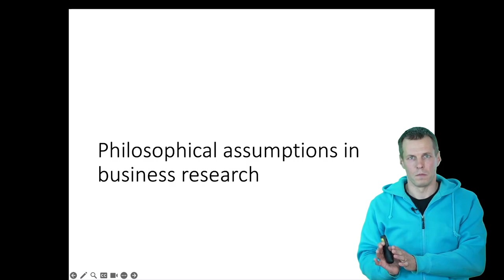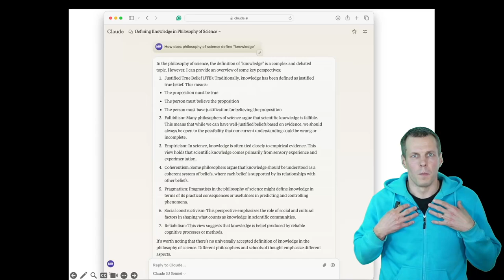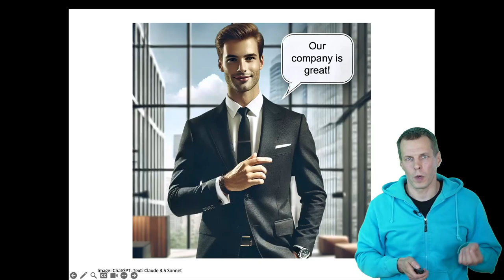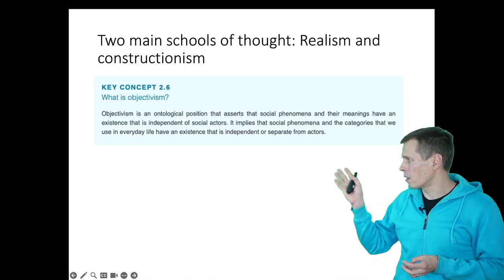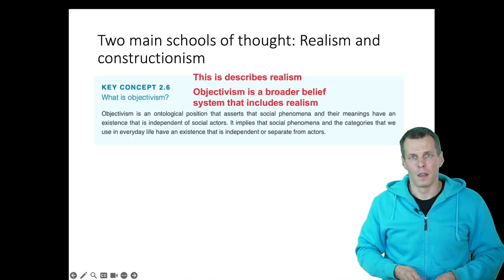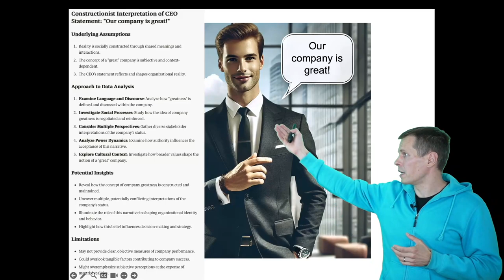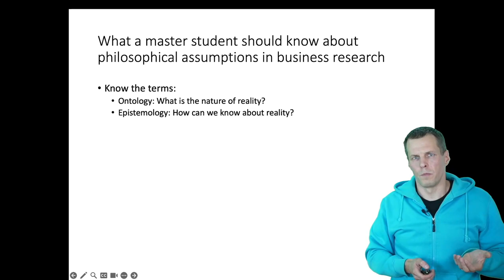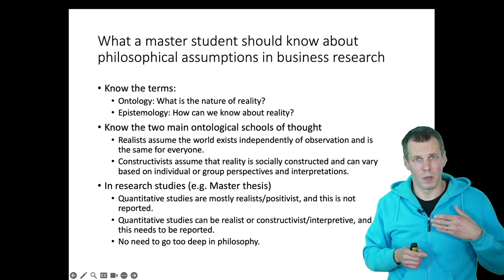Philosophical assumptions in business research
This video explores philosophical assumptions in business research and their importance. It discusses the nature of knowledge and how different definitions can lead to varying research designs. The concept of knowledge as a true justified belief is presented, along with the challenges in defining and agreeing upon what constitutes knowledge.

The video introduces two main philosophical assumptions: ontology and epistemology. Ontology deals with the nature of reality, while epistemology focuses on how we can know things. Two primary schools of ontology in management research are highlighted: realism and constructivism. Realism assumes an external world exists independently of observation, while constructivism posits that reality is socially constructed. The importance of understanding these perspectives is emphasized, as they can lead to different research questions and designs based on the same data.

For master's students, the video recommends understanding key terms like ontology and epistemology, as well as the main schools of thought in realism and constructivism. It notes that quantitative studies are typically realist, while qualitative studies can be either realist or constructivist. The video concludes by advising students to state their assumptions clearly and avoid unnecessary philosophical jargon in their research.